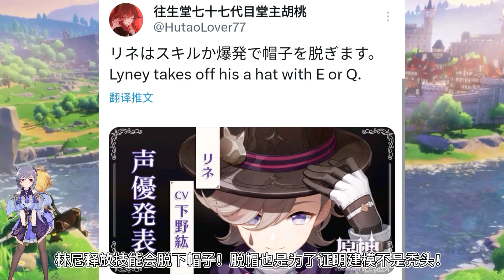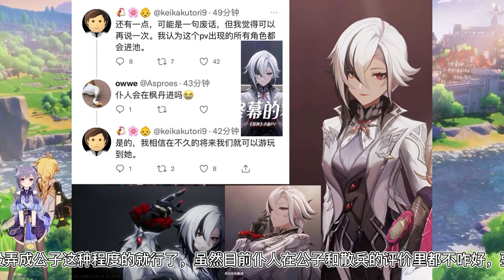4.0枫丹pv官宣！3款新立绘，岩系改版，仆人入池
请放心，本视频绝对符合YouTube社区准则，没有任何违规行为。 大家好，我是我家刻晴超可爱